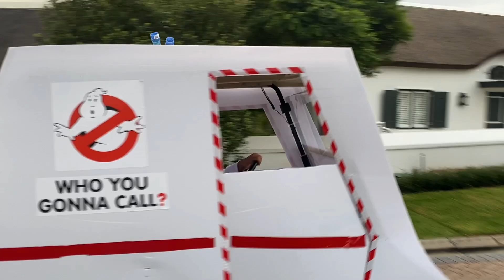Fancourt Golf Cart Parade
Annual teddy bear collection in aid of child and family welfare.